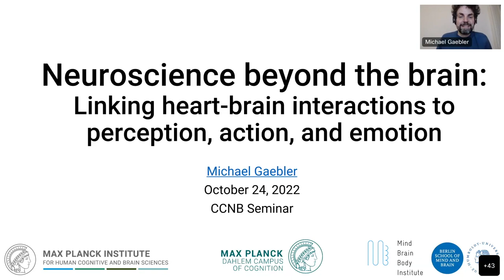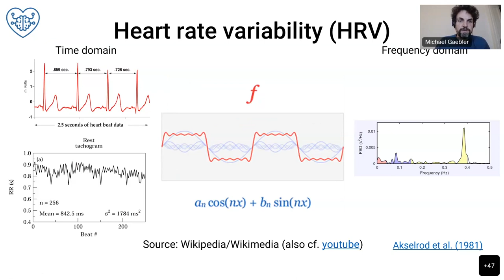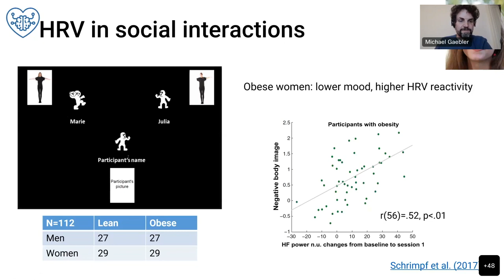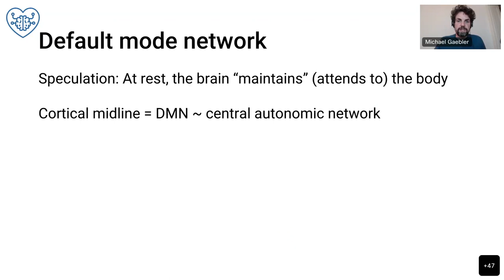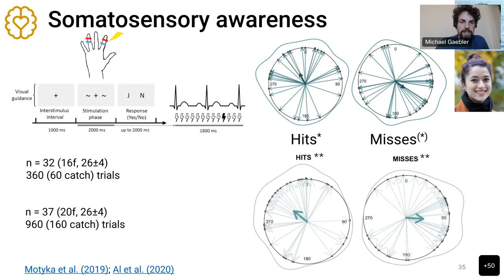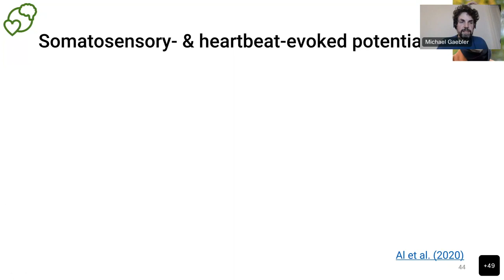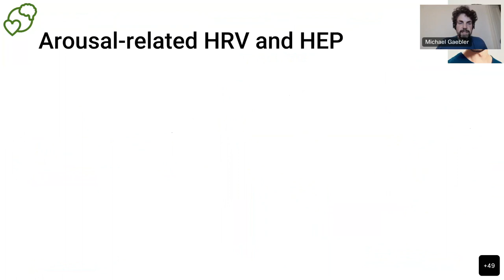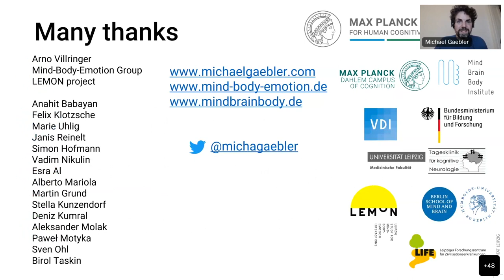Michael Gaebler: Neuroscience beyond the brain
Title: Neuroscience beyond the brain: Linking heart-brain interactions to perception, action, and emotion
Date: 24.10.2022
Guest: Michael Gaebler
Abstract: To adapt to ever-changing environments, the brain continuously integrates information from the external world and the internal body. I will present a set of studies, in which we find that the coupling between the heart and the brain or - more generally - between the autonomic and the central nervous system contributes to mental processes and behavior.

CCNB Seminar Series is hosted by the Center for Cognitive Neuroscience Berlin.